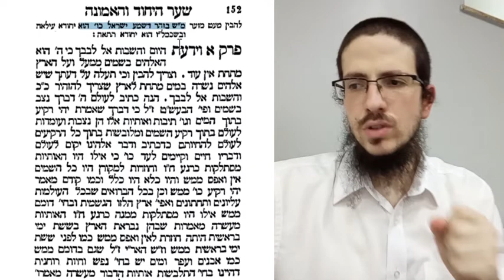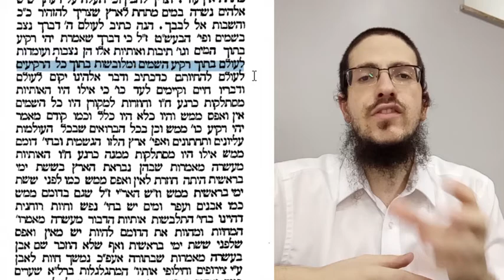O dito eterno - 7/sivan - Tania#164